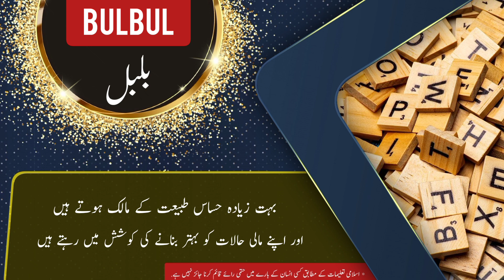BULBUL name meaning in urdu and English with lucky number | Islamic Baby Girl Name | Ali Bhai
assalamualaikum

In this video you will find all kind of details about a urdu name ( BULBUL ) in urdu and english language so must watch this video if you have questions  in your mind about BULBUL word or name BULBUL ( BULBUL is Girl name ) like meaning of BULBUL or BULBUL name meaning . BULBUL name ka matlab kya. BULBUL name ka meaning kya hain. BULBUL ka lucky number kya hai. baby name BULBUL meaning ke mane kya hain. BULBUL kis zuban ya languag ka lafz hai. kya BULBUL muslim name hai ya none muslim name ha. kiya BULBUL female or Girl name hai ya larka ya larki ka naam hai. BULBUL urdu main kaise likhte hain . meaning in hindi. or if you have any other questions so you can ask in comments section